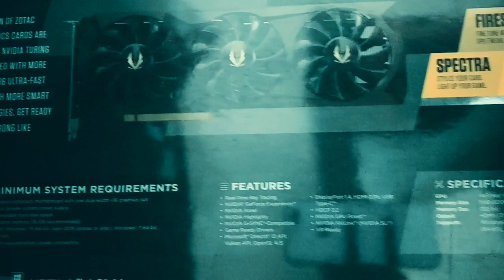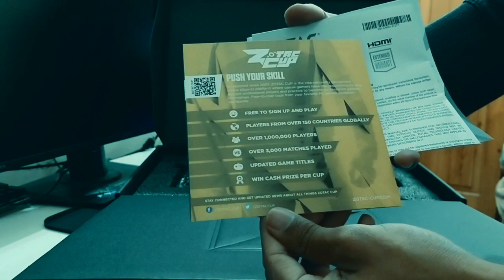PURCHASING RTX 2080Ti IN PAKISTAN DURING PANDEMIC | EXTREME DIFFICULT TO FIND PC PARTS IN PAKISTAN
I am lucky enough to get my hands on RTX 2080ti during this pandemic. Graphics card prices are very high in Pakistan during pandemic and sellers are scalping the products. RTX 2080ti is top-tier card for Gaming and Rendering.
May our FPS will be Highest and lowest thy Temprature